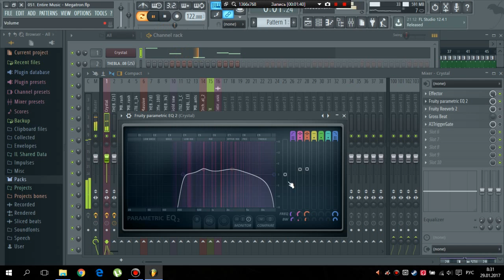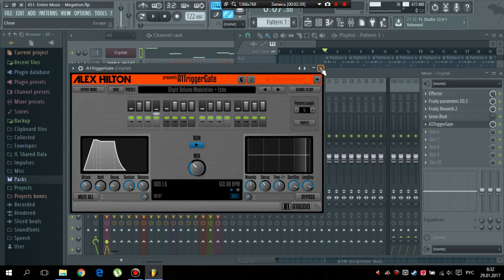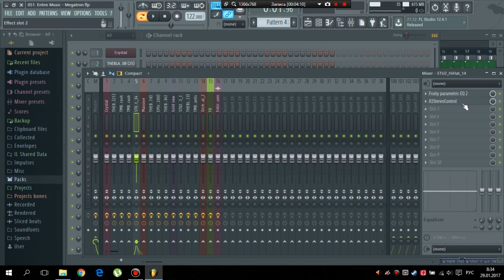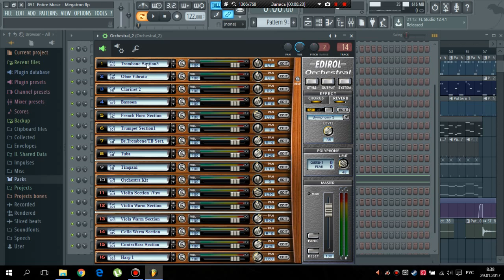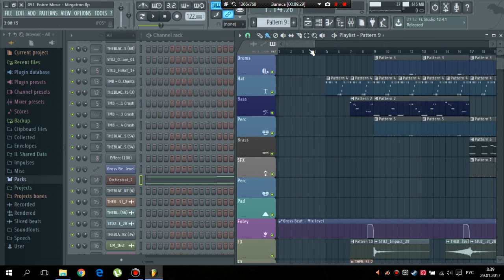Разборка бита Megatron, компоненты минусовки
В этом видео коротко показал из каких семплов, синтов состоит один из моих битов.